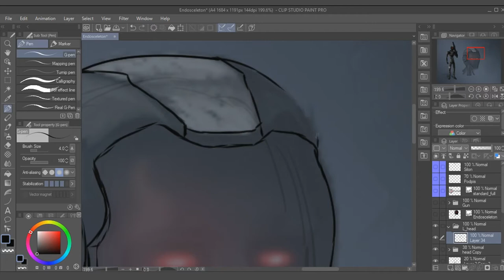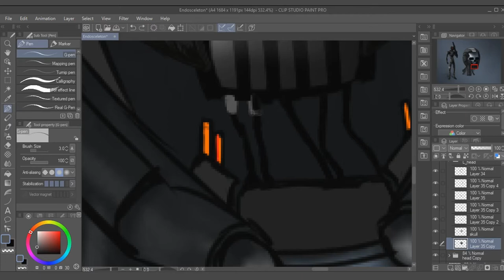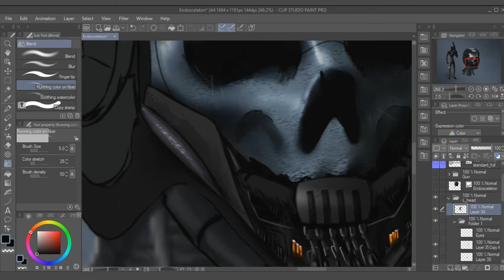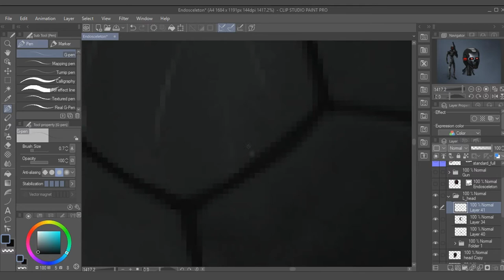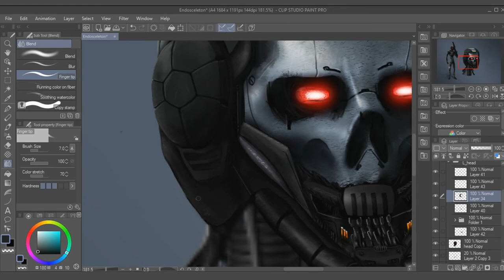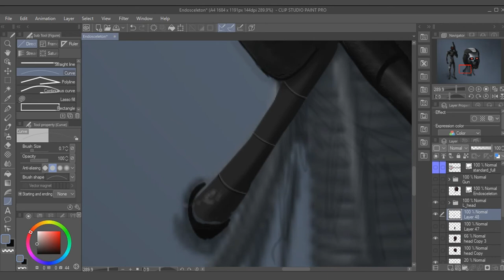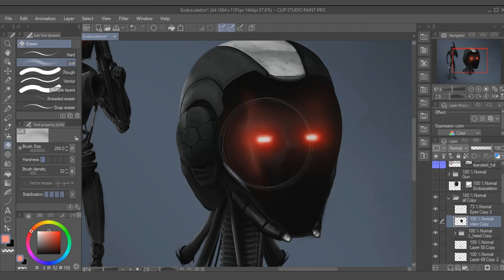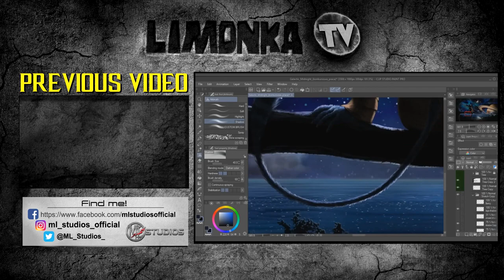Drawing Robot Helmet - Concept Art Timelapse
Here is my first published conceptart! I drew this robot soldier for my project called "SILON". I really enjoyed drawing this and I got so more of this!

[ ADDITIONAL VIDEO INFO ]

[ TELEPORTS 🌀 ]
00:00 test
00:59 Drawing: Skull
04:40 Eyes
05:30 Details
08:40 Helmet (details)
14:15 Neck
15:42 Visior
17:55 Other versions
19:08 FINAL EFFECT
[ INFO ]
Author: Marcel Łagan,
Title: "The Executor, model: B",
[ MUSIC ]
Halo ODST - We're The Desperate Measures 0:15
Karl Casey - Wicked City 6:12
Karl Casey - Terminator VS. RoboCop 10:08
Halo 2 Annivevrsary - Cryptic Whisper 14:12
Karl Casey - Knee Deep in the Dead 17:03
Digital art
Concept art
Digital illustration
Digital painting
Digital drawing
Artistic software
Graphic tablet
Stylus pen
Brush settings
Layering techniques
Concept design
Character concept art
Environment concept art
Creature concept art
Vehicle concept art
Fantasy art
Sci-fi art
Realism in digital art
Surrealism in digital art
Abstract digital art
Comic art
Manga art
Pixel art
Animation
Digital art techniques
Photo manipulation
Matte painting
Digital art tools
Texture mapping
Digital sculpting
Digital art community
Online art galleries
Portfolio presentation
Color theory in digital art
Composition in digital art
Perspective drawing
Anatomy studies
Lighting and shading
Character design
Background design
Creature design
Visual storytelling
Character expression
Digital inking
Digital watercolor
3D modeling
Conceptual sketch
Thumbnail sketch
Line art
Artistic style development
Reference images
Texture creation
Digital art tutorials
Digital art classes
Artistic process
Artistic inspiration
Digital art contests
Artistic communities
Artistic critique
Digital art exhibitions
igital art tutorial
Speed painting
Procreate tutorial
Drawing tablet review
Concept art process
Artistic workflow
Digital inking tutorial
Artistic speedrun
Artistic time-lapse
Texture creation tutorial
Digital art critique
Painting with layers
Creating custom brushes
Illustration techniques
Artistic inspiration
Artistic tips and tricks
Perspective drawing tutorial
Anatomy studies for artists
Artistic sketchbook tour
Digital art challenges
Artistic community highlights
Portfolio review
Creative process insights
Artistic demonstration
Painting landscapes in digital art
Artistic livestream
Artistic workshops
Drawing fanart
Artistic coloring process
Artistic time management
Illustration analysis
Artistic storyboarding
Artistic collaboration
Concept art walkthrough
Artistic shading techniques
Speed sculpting
Artistic anatomy demonstration
Artistic character creation
Artistic critique session
Digital art showcase
Artistic challenges and prompts
Digital art series
Artistic product reviews
Artistic studio setup tour
Concept art tutorial
Character concept design
Environmental concept art
Sci-fi concept art
Fantasy concept art
Concept art process
Concept art speed painting
Digital concept art techniques
Concept art fundamentals
Character design concept
Creature concept art
Concept art portfolio
Concept art inspiration
Concept art time-lapse
Concept art critique
Concept art challenge
Concept art workshop
Concept art design tips
Concept art creation
Concept art practice
Concept art masterclass
Concept art character creation
Concept art idea generation
Concept art breakdown
Concept art sketching
Concept art composition
Concept art illustration
Concept art exploration
Concept art inking
Concept art storytelling
Concept art digital painting
Concept art ink wash
Concept art color theory
Concept art character design tutorial
Concept art world-building
Concept art studies
Concept art background design
Concept art environment design
Concept art prop design
Concept art concepting process
Concept art creative process
Concept art digital sketch
Concept art narrative
Concept art creature design
Concept art environment painting
Concept art painting techniques
Concept art sketching tips
Concept art character design process